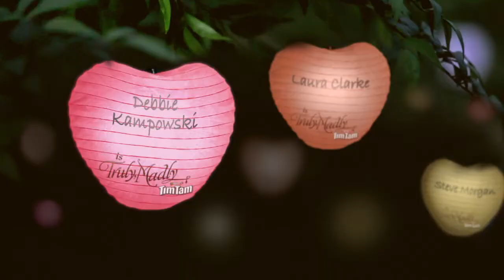Debbie Kampowski is Truly, Madly Tim Tam